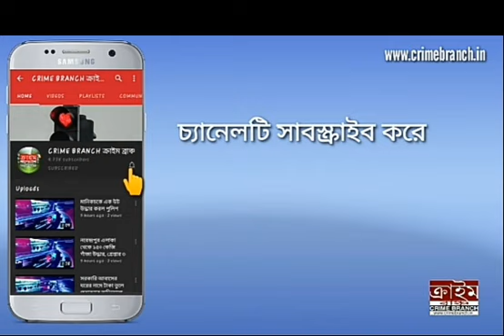মগরাহাট পশ্চিম কেন্দ্রের তৃণমূল প্রার্থী গিয়াসউদ্দিন মোল্লার উপরে আক্রমণ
মগরাহাট পশ্চিম কেন্দ্রের তৃণমূল প্রার্থী গিয়াসউদ্দিন মোল্লার উপরে আক্রমণের জেরে উত্তাল দক্ষিণ ২৪ পরগনার রাজারহাট ।

বাবলু প্রামাণিক। দক্ষিণ ২৪পরগনা। ক্রাইম ব্রাঞ্চ।

অভিযোগ গিয়াসউদ্দিন মোল্লা শিরকলে তার নিজের বাড়িতে ফেরার সময় অতর্কিতে বিজেপি এবং আইএসএফ কর্মী সমর্থকরা তার ওপর হামলা চালায়। এই হামলায় জখম হন গিয়াস উদ্দিন মোল্লা ও তার দেহরক্ষী। এরপরেই তৃণমূল কর্মী সর্মথকরা বিক্ষোভে ফেটে পড়েন। রাজারহাটে ১১৭ নম্বর জাতীয় সড়কের উপরে টায়ার জ্বালিয়ে আগুন লাগিয়ে দেওয়া হয় ।গাছের গুড়ি ফেলে অবরোধ করে দেওয়া হয় জাতীয় সড়ক। এবং মগরাহাট বিধানসভার অন্তর্গত সবকটি রাস্তাতেই অবরোধ শুরু হয়ে যায়। এখনো পর্যন্ত অবরোধ চলছে ।তাদের দাবি দোষীদের গ্রেফতার না হওয়া পর্যন্ত তারা এই অবরোধ চালিয়ে যাবে। ঘটনাস্থলে এসে পৌঁছেছেন উস্থি থানার পুলিশ।